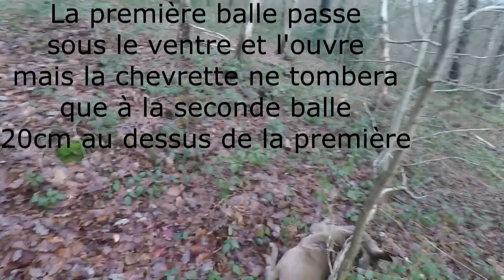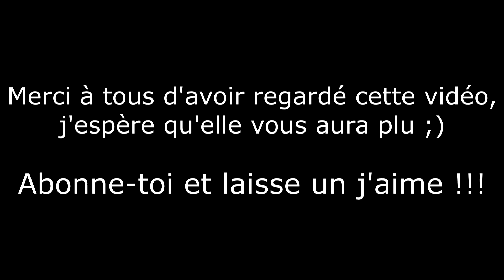Chasse Grand et Petit gibier au bois !!! chevreuil, faisan, bécasse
Salut tout le monde pour cette nouvelle vidéo de chasse où je me trouve au bois avec des chevreuils, des faisans et des bécasses.
Dans cette vidéo je réalise mon deuxième chevreuil et ma première bécasse depuis que je chasse !!!